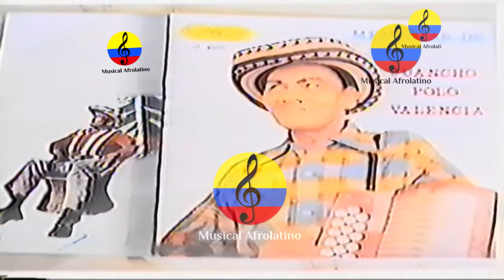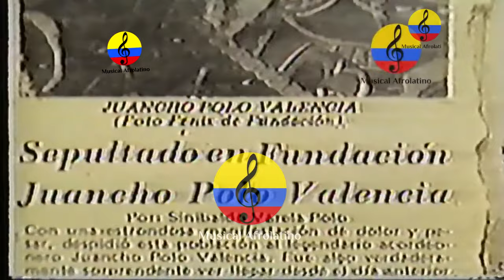Juancho Polo Valencia, vida y obra musical. Documental, música vallenata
Imágenes del documental dedicado a exaltar la vida y obra musical del maestro Juan Manuel Polo Cervantes, conocido artísticamente como Juancho Polo Valencia, quien nació en el Corregimiento de Candelaria, Cerro de San Antonio, Magdalena, 18 de septiembre de 1918 y falleció en Fundación, Magdalena, 22 de julio de 1978. Fue un juglar compositor de música vallenata, conocido por canciones como Alicia adorada, Lucero espiritual, Marleny, Sí, sí, sí, “Pájaro Carpintero”, “Alicia Adorada” y “Lucero Espiritual”. Sus composiciones vallenatas fueron grabadas e interpretadas por importantes cantantes del género vallenato como Carlos Vives, Diomedes Díaz y Jorge Oñate. Fue alumno del acordeonero Pacho Rada, quien le enseñó a tocar el acordeón. Este documental fue realizado a finales de los años 90 y fue realizado por Carlos Castellanos y Patricia Gossain
Música colombiana